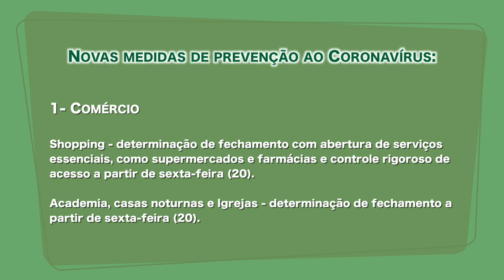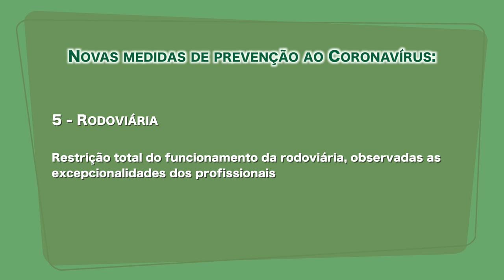Coronavírus - Novas medidas para enfrentar a doença começam em 20/03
Decisões foram tomadas pelos 9 prefeitos da Baixada Santista. É importante que você esteja ciente e faça a sua parte para que possamos vencer a doença. Ajude a compartilhar (e não espalhe fakenews)